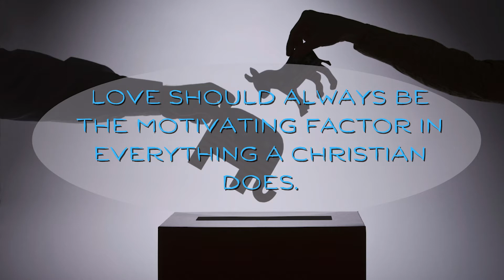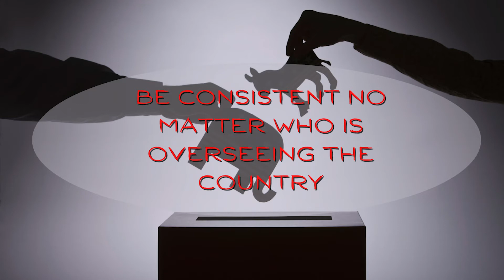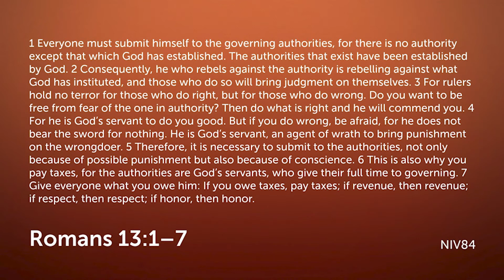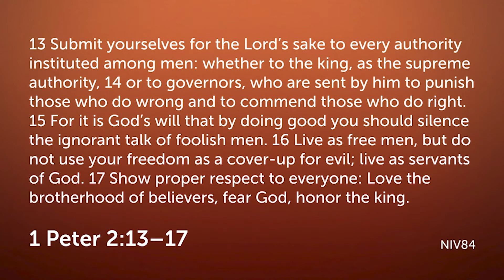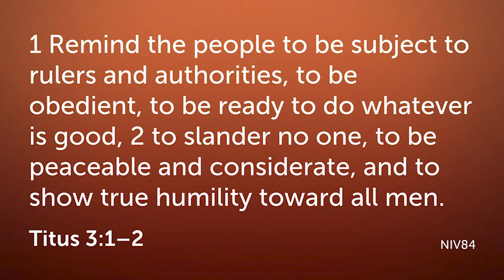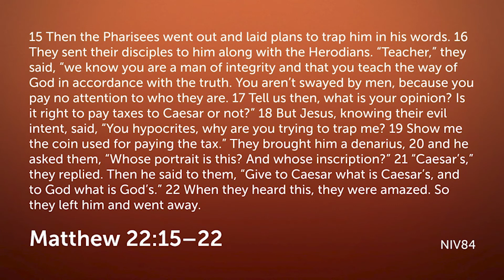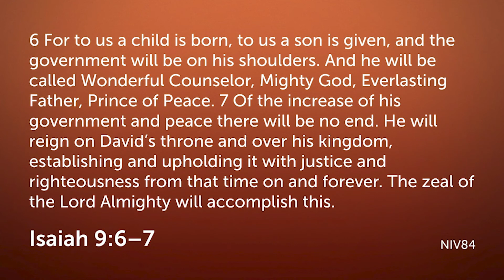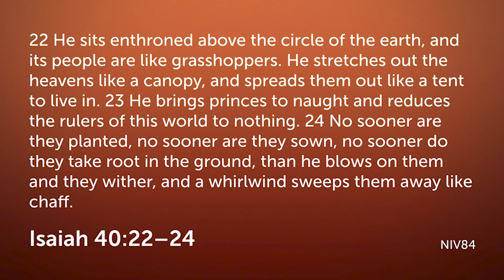Christians and Politics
How should Christian's approach voting and politics?